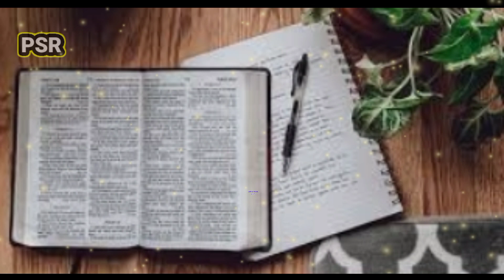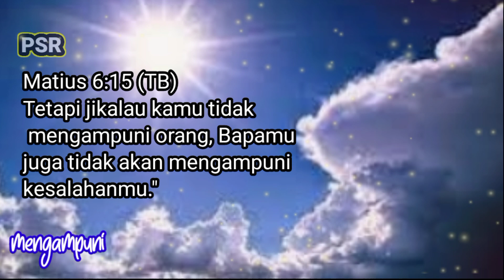Manfaat Dari Mengampuni - Doa pagi Minggu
Manfaat dari kita bisa Mengampuni ,Doa pagi minggu - PSR pagi.